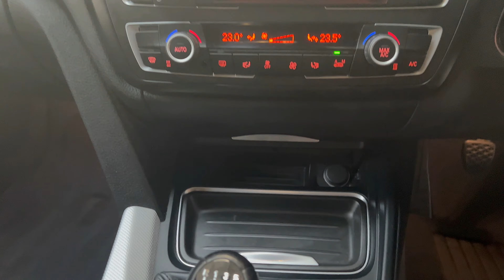420 4dr grey